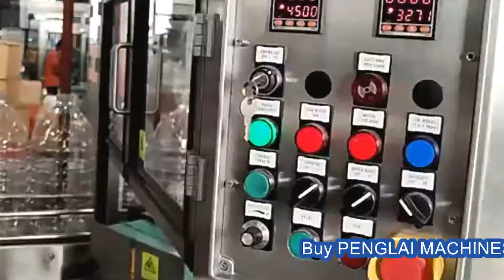4L 5L wet cold glue labeling machine 4000bph paste round bottles labeller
4000BPH rotary 4L 5L wet cold glue edible oil bottle labeling machine
Apply:
for larger oil bottle labeling cold glue label, 3L, 4L, 5L round or flat bottles.
basic structure:
1. This machine is designed with reference to the same mature technology abroad, and is suitable for use in the packaging production line of the edible oil industry;
2. The appearance of the whole machine is made of stainless steel material, the machine design is reasonable, the work is stable, the running noise is low, and the moisture resistance and heat dissipation are good;
3. The support frame is a welded steel structure, and the height of the feet can be adjusted;
4. The upper surface, side and door frame of the equipment are all made of 304 stainless steel with polished surface;
5. Fully enclosed type, the safety door is a stainless steel frame embedded with a plexiglass plate;
6. The plug-in door protection switch, the power will be cut off when the door is opened, to ensure the safety of operators and maintenance personnel.

Device driver:
1. The main motor and turbine box are imported from Italy;
2. The bottle in and out star wheel is equipped with a safety clutch device, the purpose is to automatically stop when the bottle is blocked;
3. The center distance between the bottle feeding screw and the conveyor belt can be adjusted in parallel to ensure that the bottles can still move along the center line of the conveyor belt when the diameters of different types of bottles are quite different, and the phenomenon of bottle jams is not easy to occur.

Technical parameters
Pan head diameter: 720mm
Number of turntable stations: 8 stations
Target plate-drum number: 2-2
Minimum/maximum length of label paper: 100/310 mm
Minimum/maximum height of standard paper: 30/180mm
Bottle min/max diameter: 100/180mm
Bottle min/max height: 250/420mm
Rated output capacity: 4000 bottles/hour
Assembly power: 4.5 kw
Compressed air pressure: 6 Bar
Compressed air consumption: 100 NL/min
Overall dimensions of the equipment (without the conveyor belt): 2000 *1850* H1900 mm

Remark:
One set machine only includes one set bottle mold, and the mold costs corresponding to other bottles of different sizes need to be calculated separately.
1. Q: How can I be sure to get assurance after payment?
2. Q: How can I be sure the machine will absolutely work for my product?
3. Q: Will you send technical staff to help me with installation and operation training?
4. Q: How many years warranty and how do I do the machine repairing & maintenance?
5. Q: When can i expect my email or questions to be replied?